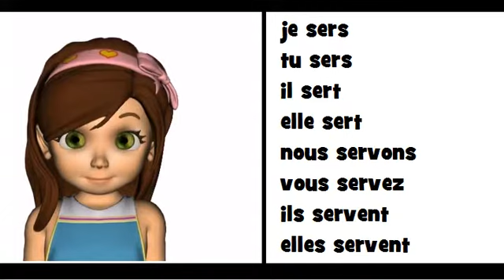La grammaire en chanson = Le verbe servir